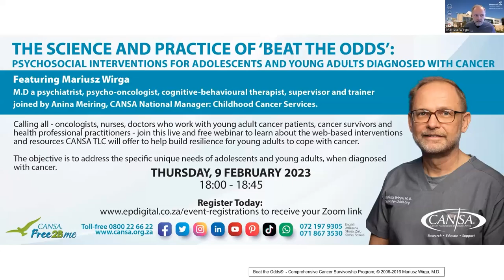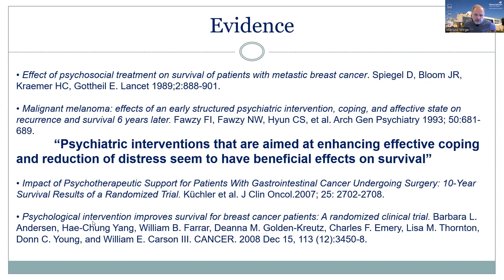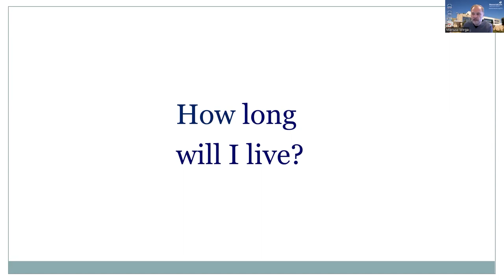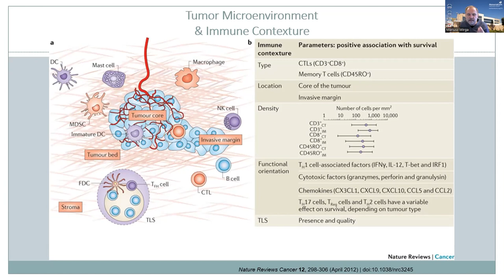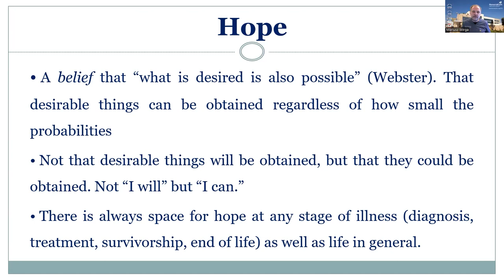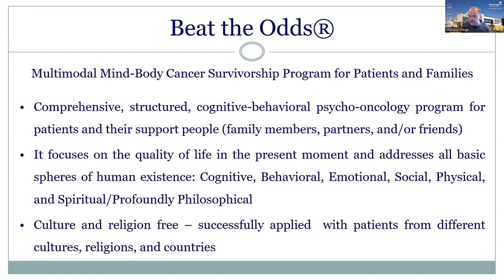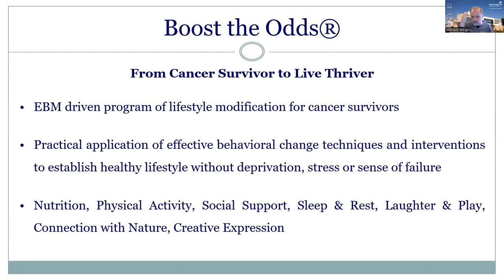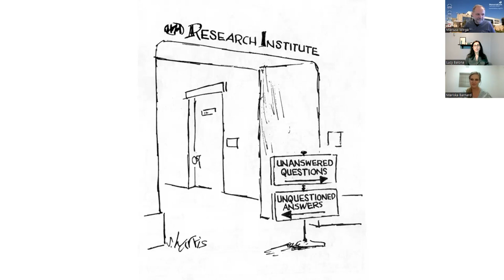Psycho-social Interventions for adolescents and young adults diagnosed with cancer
CANSA TLC is proud to announce that we will soon launch the FREE2BME  cancer programme for adolescents and young adults.

This online program will support and educate the Adolescent and young adult to understand, adjust and ease the emotional burden of living and coping with a cancer diagnosis. This age-appropriate program will support them on all levels with a variety of subjects and interventions to allow them to process their journey on their own terms creating resilience where they need it most.

We are especially thankful to Dr Wirga with his Beat-the-Odds programme and his contribution towards Free2BMe.